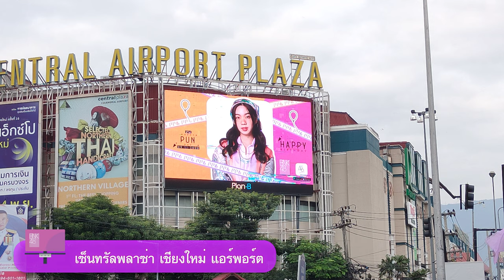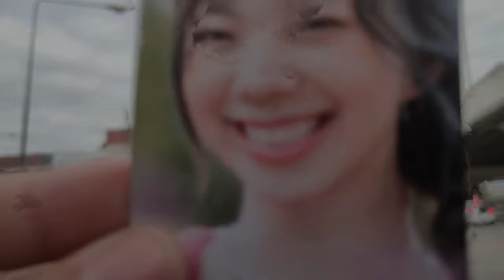วิดีโอป้ายบิลบอร์ดวันเกิดปี 2564 ปัญ BNK48 ที่เชียงใหม่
00:00 Billboard ที่เซ็นทรัลเฟสติวัล เชียงใหม่
00:30 Billboard ที่เซ็นทรัลพลาซ่า เชียงใหม่ แอร์พอร์ต